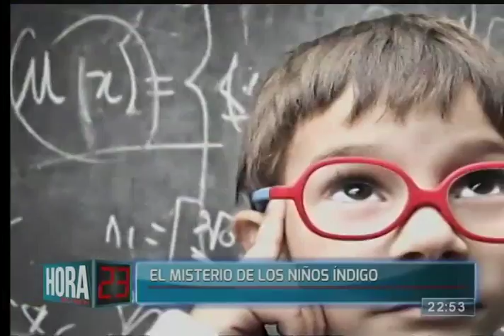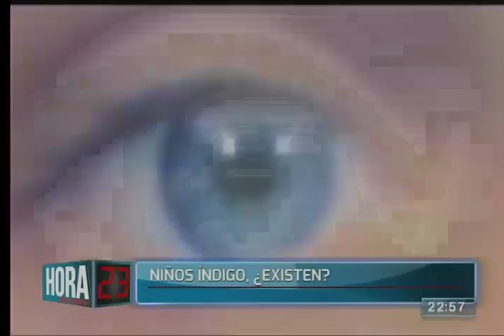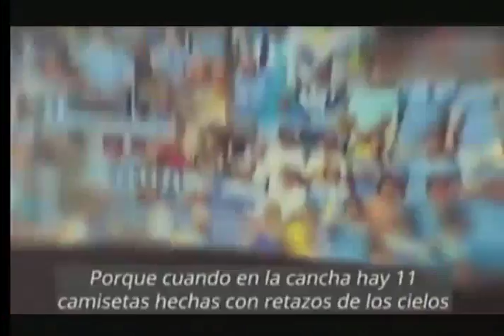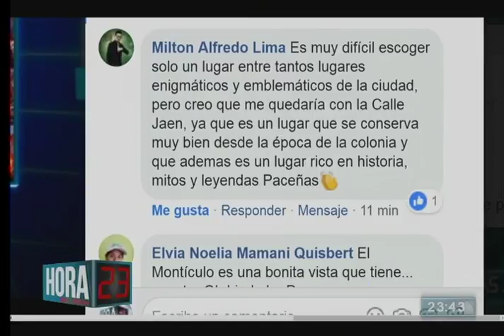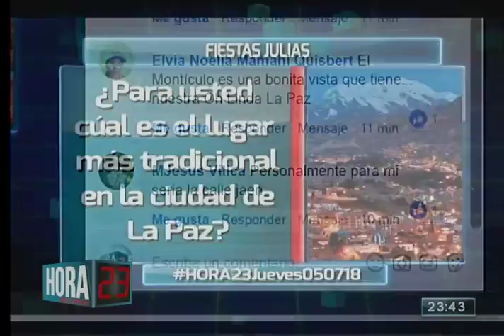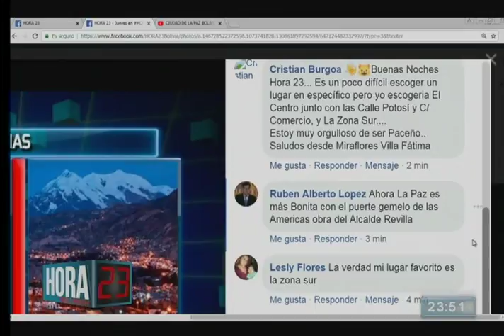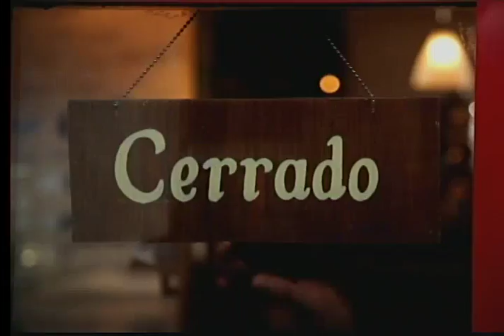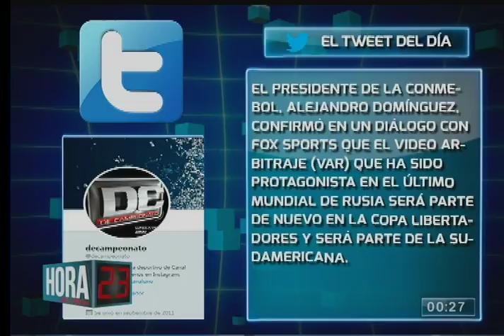Hora 23: Programa del 05 de Julio del 2018